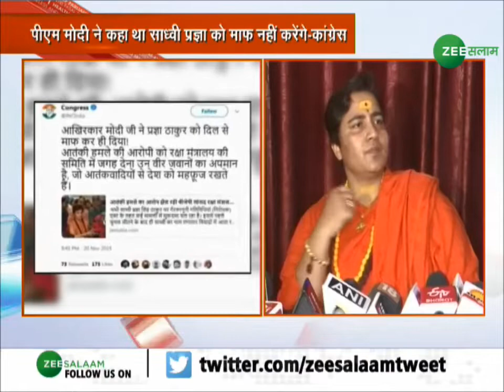तब्दीली ए मज़हब को रोकने के लिए क़ानून बनाने की सिफारिश l Special Bulletin@4 I2-11-2019l Zee Salaam